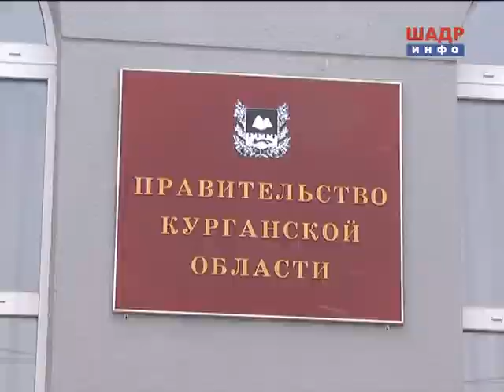Изменения в ипотечной программе АИЖК (2015-01-12)